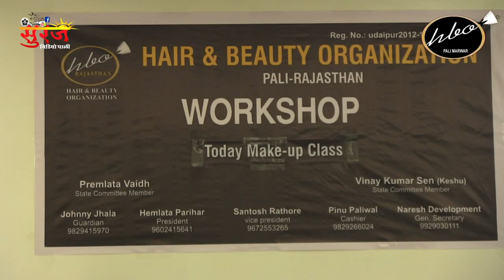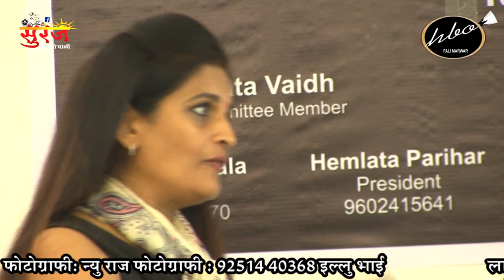HBO How To Get Glowing Skin At Home | Dr. Neeta Parekh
Hair Care & Beauty Tips by  Neeta Parikh

Hair Care & Beauty Tips: Neeta Parikh